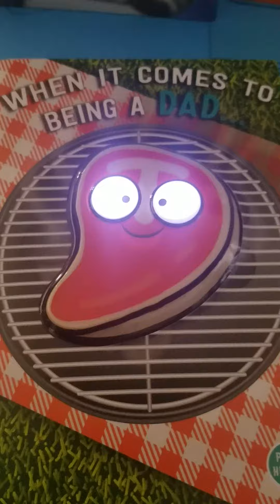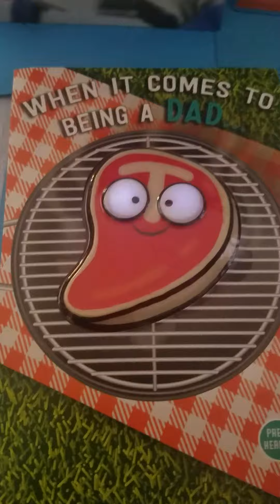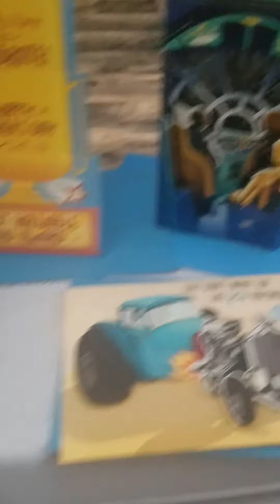MY FATHER'S DAY CARDS